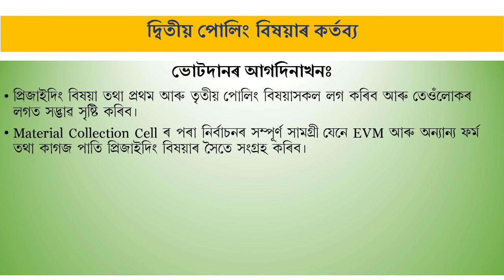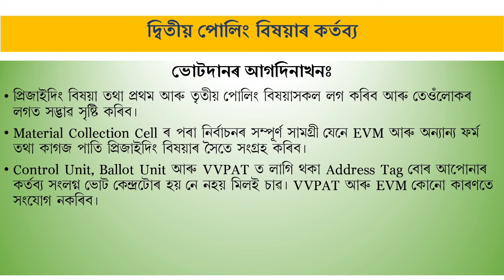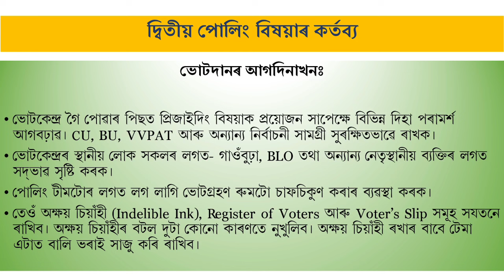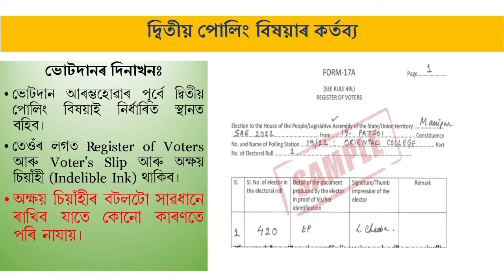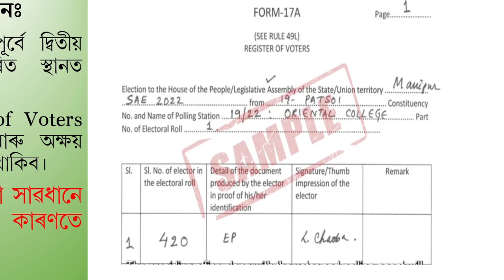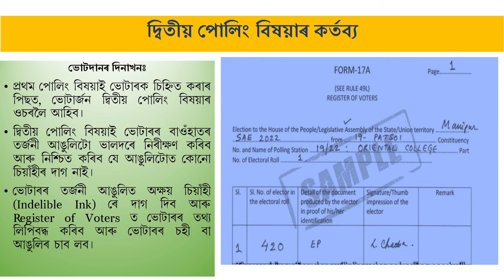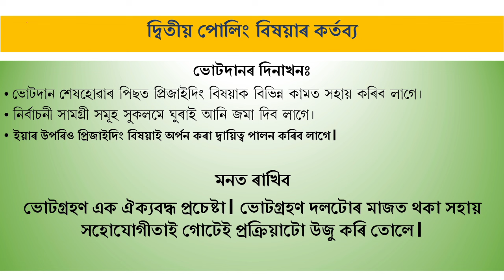Duties of Second Polling Officer Election 2024 | দ্বিতীয় পোলিং অফিচাৰৰ কৰ্তব্য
This video explains the role and duties of a second polling officer in election 2024. the language of the video is Assamese. Second polling officer is the integral member of the Polling team headed by the presiding officer. Second polling officer is entrusted with Register of Voters and Voter's slip. S/he has to put indelible ink to the voter's left index finger.